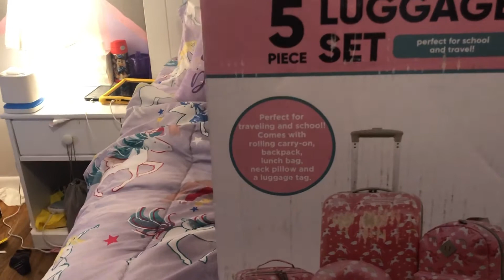Let's Pack for Chicago | Chicago Vacation | Packing a 6yo for a Week in Chicago | Summer Vacation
We are headed to Chicago! It's about a 4 hour drive from where we live near St. Louis, so we will be road tripping there and back. We are staying downtown and taking Lexi to all the museums and Shedd's Aquarium and even her first Cubs game at Wrigley Field!! We are so excited for this week long vacation. Come along with us as we pack and get ready to leave! This video will come out the  Wednesday after our trip is over, so to see updates from our vacation in real time, check out our Instagram where I will post to stories daily. Our vacation videos will come out the weeks following this video.

Lexi is inching closer and closer to her goal of getting 1,000 subscribers. She's almost halfway there!